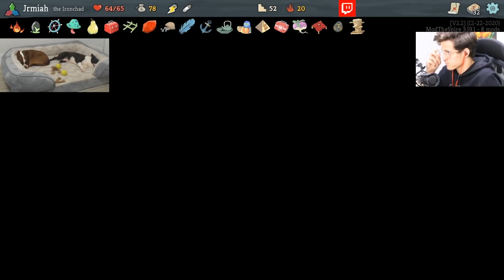The Ultimate Combo Deck! Intangible Ironclad | Ascension 20 - Slay The Spire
In this Slay the Spire Ironclad Ascension 20 run, we bring it back to a classic favorite of mine: intangible ironclad with big block to wake up to. Despite how strong it seems on paper, this run struggled with a lot of fights and the win never felt assured. Enjoy!